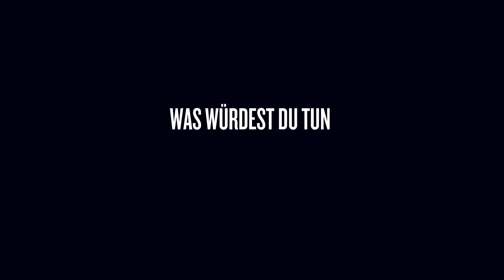ZU ENDE LEBEN (Official Trailer) deutsch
Ein Dokumentarfilm von Rebecca Panian
Mit Thomas Niessl, Kurt Aeschbacher, Andrea Zogg, Dimitri, Pedro Lenz, Nik Hartmann, Katharina Hoby, Franz Hohler, Roland Kunz, Margrit Strebler u.a.

Schweiz, 2014, 92 Min.
Zurich Film Festival: Publikumspreis

Ab 9. April in allen Deutschschweizer Kinos.